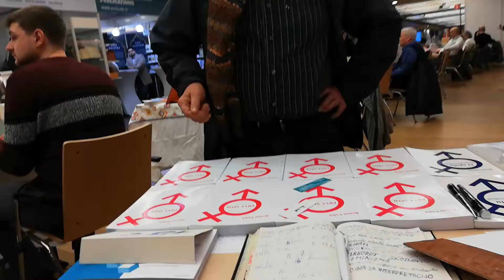Groza & Vodeb - 35. SLO knjižni sejem, 26.11.2019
Takol je na 35. SLO knjižnem sejmu prišel Vodebu "smeti" Andrej Rozman GRoza.